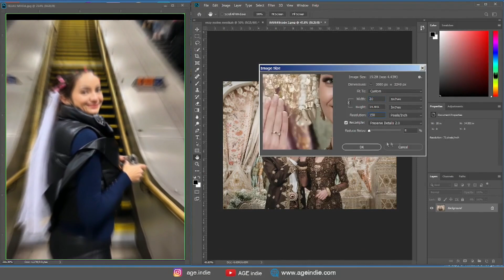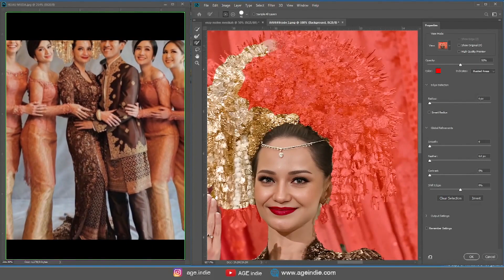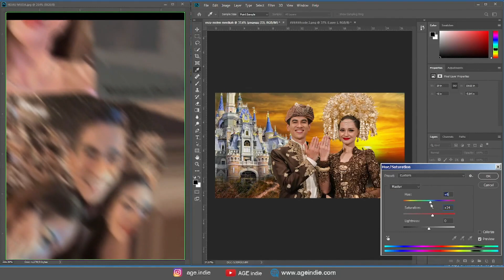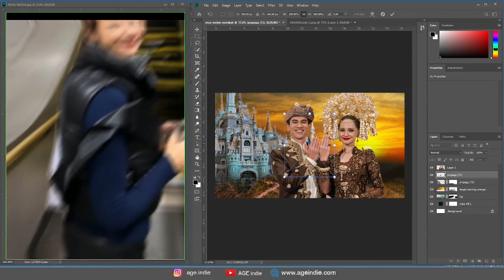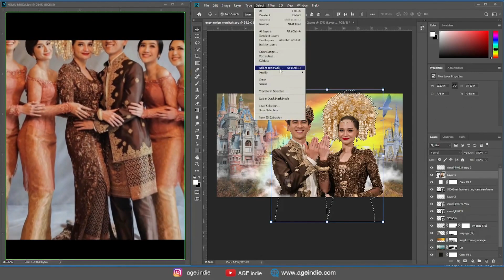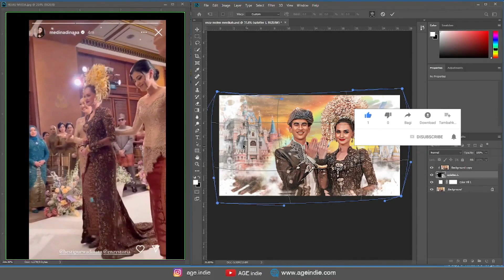Sat Set Enzy Storia Menikah dengan Maulana Kasetra, Kejutan Membahagiakan Jagat Celebrity Tanah Air